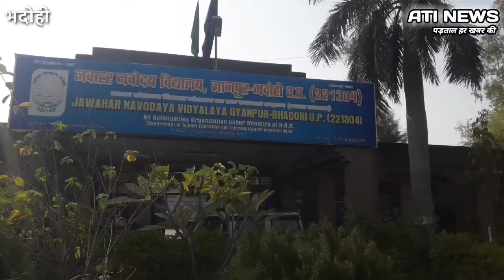नवोदय विद्यालय पर बड़ी चर्चा प्राचार्य के साथ ।। रमाकांत यादव।। भदोही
जवाहर नवोदय विद्यालय के प्राचार्य ने आगामी परीक्षाओं से कराया अवगत
भदोही । जवाहर नवोदय विद्यालय जोरई  ज्ञानपुर भदोही में स्थित है ।
इस विद्यालय की जितना खूबसूरत परिसर है उतने ही कुशल शिक्षको की टीम है । आज नवोदय विद्यालय के प्राचार्य महोदय श्री सी एम सिंह से मुलाकात के दौरान मिली जानकारी में उन्होंने यह बताते हुए कहा कि  जहाँ कोविड 19 के कारण शिक्षा बाधित हुआ था उस परिस्थितियों में भी हम ओर हमारी टीम ने किस तरह से विद्यार्थियों के शिक्षण का खयाल रखते हुए सिलेबस को पूरा करवाने में शिक्षकों की टीम लगी हुई है । वाक़ई में सराहनीय है इस प्रांगड़ के सभी शिक्षकों द्वारा परिसर के अंदर ही जगह जगह छोटे छोटे समूह में बाटकर सभी कक्षाओं को सुचारू रुप से चलाते हुए बच्चों की शिक्षा बाधित न होने पाए इस पर विशेष बल दिया है ।
दूर दूर से आये परीसर के अंदर आवासीय छात्र छात्राओं को अपने बच्चे जैसा स्नेह प्रेम देते हुए किस तरह से इस परिसर को संवारने के काम करते है इस प्रांगण के शिक्षक आप सब देख सकते है ।